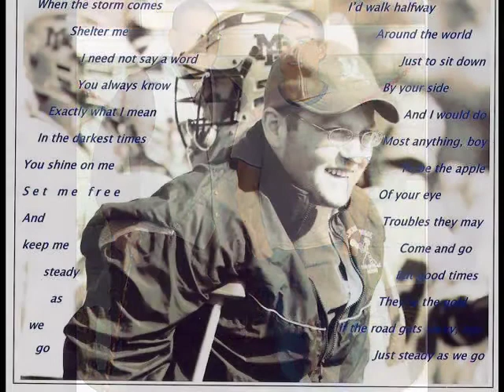Evanfest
Policy Senior Seminar Spring 09